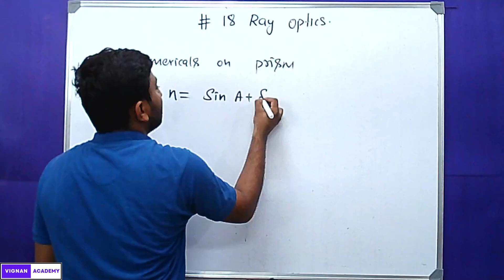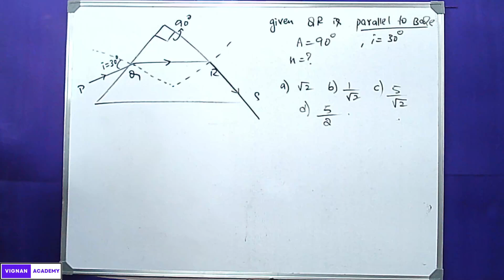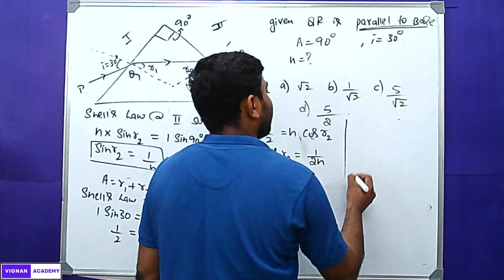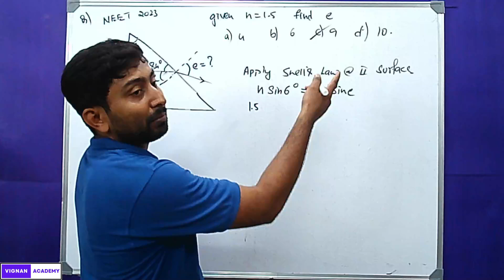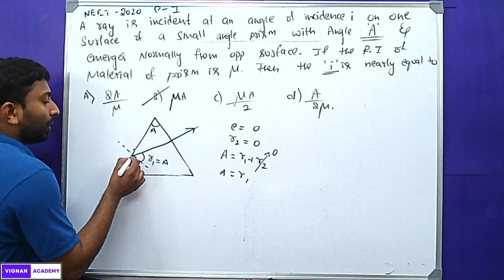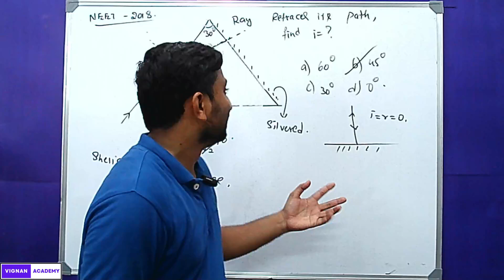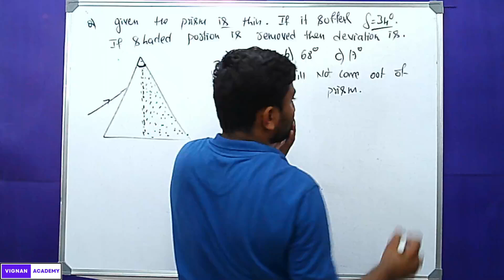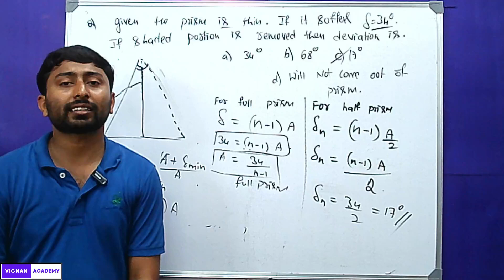Ray optics 18 : Refractive index of prism-part 2|| NEET and KCET PYQs|| Numericals|| Vignan academy